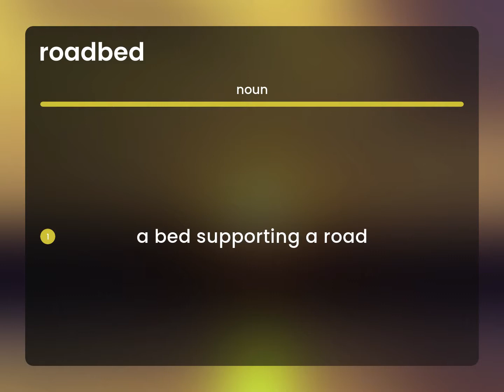Roadbed — ROADBED meaning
ROADBED definition